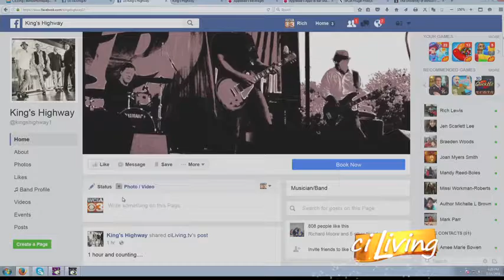King's Highway at The City Center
King's Highway shares original music on ciLiving.  Enjoy "Shinin' On Through".